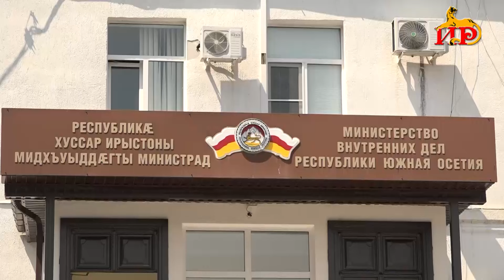Сотрудники ОВД проводят следственные мероприятия по раскрытию преступлений за неделю.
МВД проводит необходимые следственные мероприятия по установлению причин инцидентов, произошедших в Цхинвале.  На дорогах республики зарегистрировано три ДТП. В результате одной из аварий пострадал  человек. В ходе надзора за безопасностью дорожного движения сотрудниками ГИБДД выявлено 316 нарушений ПДД.